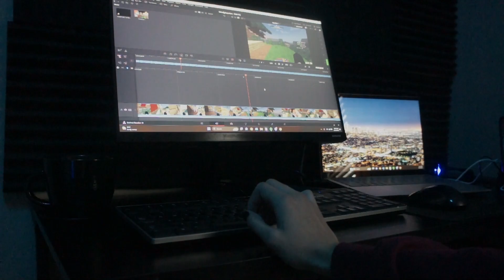Late night thoughts with the scuffed minecrafter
The Scuffed man's mind is lost, he has become a sleepy lil guy.